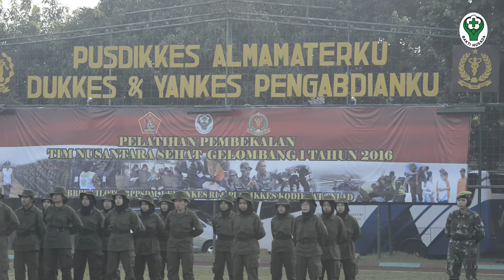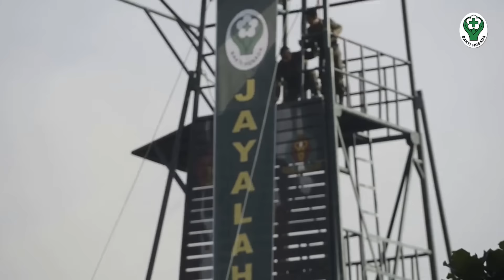Upacara Penutupan Pelatihan Pembekalan dan Pelantikan Tim Nusantara Sehat Gelombang I Tahun 2016